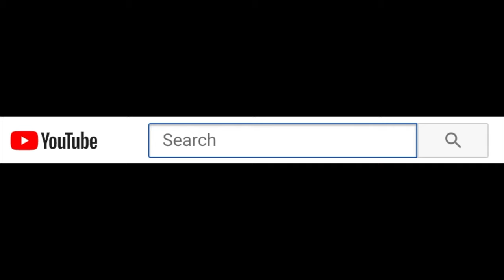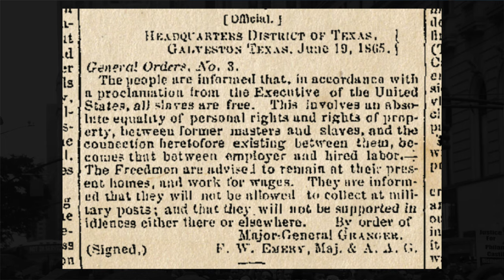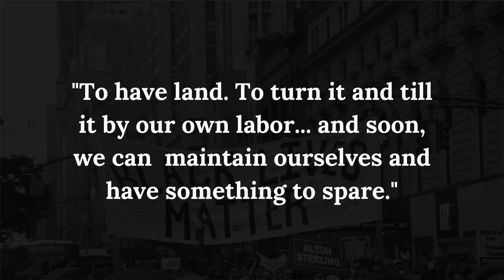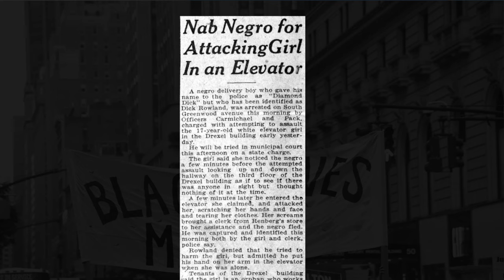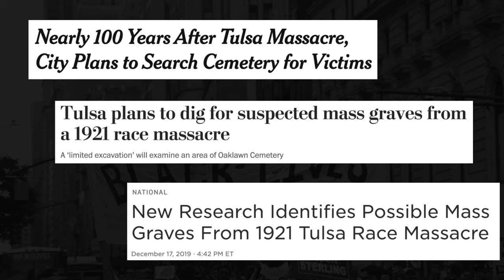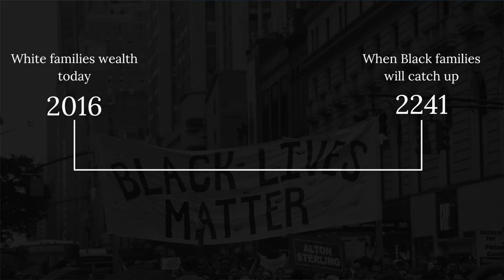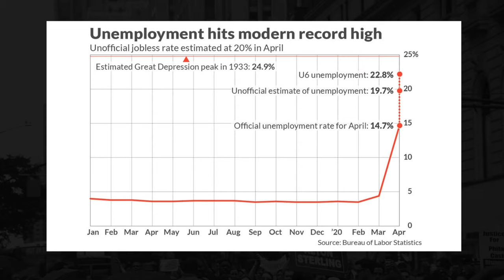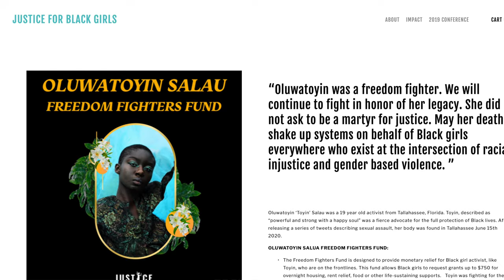The History of Racism in Real Estate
Juneteenth. Black Wall Street. Redlining. Sub-prime lending.

These are all a part of the deep history of racism and real estate and how the vast majority of minorities, and people in general, have been excluded from the wealth building world of home ownership. The history of Juneteenth, Tulsa, Oklahoma, 40 Acres and a Mule, redlining, the racial wealth gap, and real estate are all intertwined.

Whether you are interested in real estate investing for beginners, or just wanting to learn more about the financial systems around us, I invite you to leave a comment letting me know what content you’d like me to cover.

- Support former Black Panther and political prisoner Jalil Muntaqim's medical parole

- A 200-page report by the Oklahoma Commission on the Tulsa Race Massacre from 2001